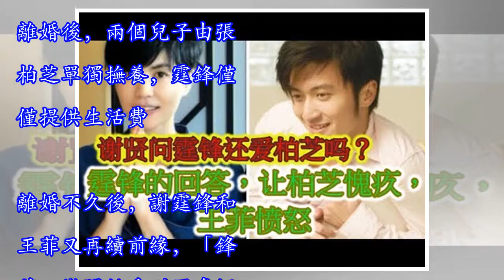謝賢問霆鋒還愛柏芝嗎？霆鋒的回答，讓柏芝愧疚，王菲憤怒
謝霆鋒和張柏芝離婚已經六年，當初二人高調在菲律賓完婚，眾人期待的「鋒芝」戀，最後終於畫上了圓滿的句號。當柏芝為霆鋒生下兩個兒子後，兩人因張柏芝和陳冠希之間發生的一些事而遺憾離婚。離婚後，兩個兒子由張柏芝單獨撫養，霆鋒僅僅提供生活費。離婚不久後，謝霆鋒和王菲又再續前緣，「鋒菲」戀開始受到眾多網友的期待。謝賢作為霆鋒的爸爸，張柏芝的前公公，他沒辦法讓兩人重新在一起，對兩人離婚事件也無可奈何。謝霆鋒自從和張柏芝離婚後，彼此還宣稱是朋友。他們會定期帶著兩個兒子回到謝賢家中，減少離婚對兩個兒子的傷害。贊助商鏈接 有一次，謝霆鋒和王菲一起回香港看望謝賢時，謝賢讓張柏芝和張柏芝的兩個兒子，在謝賢家一起吃飯時...